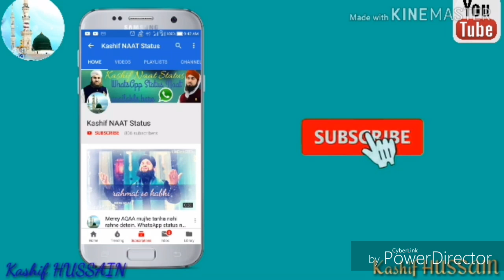Jab door se itna haseen GUMBAD 💖 E 💖 KHAZRA. WhatsApp status naat. Kashif Naat Status.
Assalam-o-alayekum
Mai Apne is channel par HAMD o NAAT upload kartahu. Or is ka whatsapp status bhi upload kartu hu. Or har din video upload karta hu. Ye channel pura islamic channel hai.

YOUR queries--
30 second special Whatsapp status naat
30 second new whatsapp status naat
30 second best whatsapp status naat
30 second beautiful whatsapp status
30 second special new Naat status
WhatsApp status naat Owais Raza Qadri
WhatsApp status naat Jummah Mubarak
30 second best Islamic whatsapp status naat
30 second special ISLAMIC WhatsApp status naat
30 second beautiful islamic whatsapp status naat
30 second Islamic special WhatsApp status naat
30 second islamic new Naat status for WhatsApp
Beautiful 30 second special Whatsapp status naat
30 second naat status islamic for WhatsApp
New whatsapp naat status 30 second
New whatsapp status naat 30 second
Ahamd Raza Qadri Naat
Ahmad Raza Qadri Naat 2019 status.
Ahamd Raza Qadri whatsapp status naat
Ahamd Raza Qadri special ne wnaat status.
Ahamd Raza Qadri best special new Naat status
Ahamd Raza Qadri beautiful whatsapp status naat
Hera gold naat Ahamd Raza Qadri
Hafiz Ahmad Raza Qadri Naat status
Hafiz Ahmad Raza Qadri whatsapp status naat
Hafiz Ahmad Raza Qadri best special new Naat status
Hafiz Ahmad Raza Qadri tu kuja Man kuja WhatsApp status
Hafiz Tahir Qadri special Naat status.
Hafiz Tahir Qadri naat status for WhatsApp
Hafiz Tahir Qadri New Naat Shareef album 2019
Hafiz Tahir Qadri special new Naat status whatsapp
Milaad Raza Qadri Naat
Milaad Raza Qadri Naat status
Milaad Raza Qadri whatsapp status naat
Milaad Raza Qadri New album 2018
Milad Raza Qadri New album 2019
Milad Raza Qadri whatsapp status naat
Milad Raza Qadri special WhatsApp status naat
Asad Attari
Asad Attari naat status
Asad Attari naat Shareef
Ali production
Asad Attari special new Naat status
Asad Attari new Naat 2018
Asad Attari special new Naat 2019
Asad Attari ki naat Shareef status.
Faraz Attari naat
Faraz Attari naat status
Faraz Attari new Naat status
Faraz Attari special new Naat status
Special Faraz Attari naat whatsapp status
30 second Faraz Attari special new Naat status
Islamic whatsapp status naat
Best new Islamic whatsapp status naat
Special islamic whatsapp status naat
30 second special Islamic whatsapp status naat
30 second new islamic whatsapp status naat
Chote na kabhi tera daman special WhatsApp status Manqabat
Ya 💖 NABI 💖 Salam alaika whatsapp status naat.
Salam by Ahmad Raza Qadri
Salam by Tahir Qadri.
Ya 💖 NABI 💖 Salam alaika by Tahir Qadri.
Special WhatsApp status naat.
Special Salam whatsapp status naat.
30 second Salam special WhatsApp status.